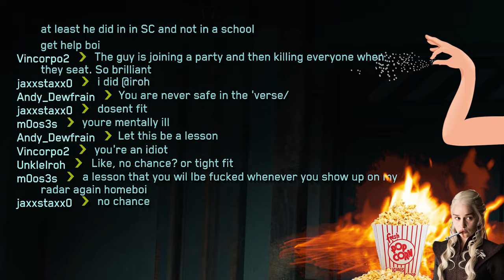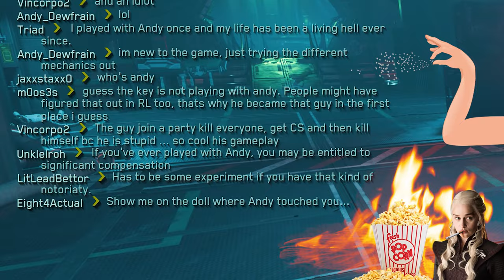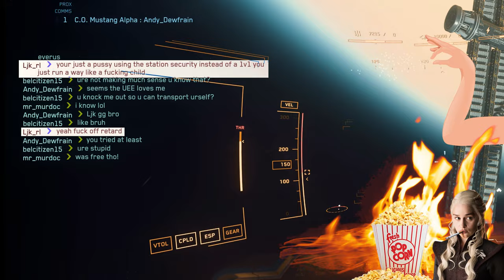SALTY CARRACK CREW GETS *GREASED* IN STAR CITIZEN!!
Thanks to Avenger__One for teaching me how to be a TOP PILOT. I guess Morphologis and SaltEMike are WRONG again because they claim 3.18.2 is apparently broken and unplayable. Well, this video is evidence of just how great it is when you actually PVP/Interact in the sandbox and not look for Chris Roberts to hold your hand...

1) LIKE THE VIDEO!
(Just say Hello or call me a Neckbeard... since all comments help a video!)

► AND IF YOU WISH TO SUPPORT ME EVEN FURTHER:
🔥"SUPER THANKS" COMMENT TIPS NOW LIVE